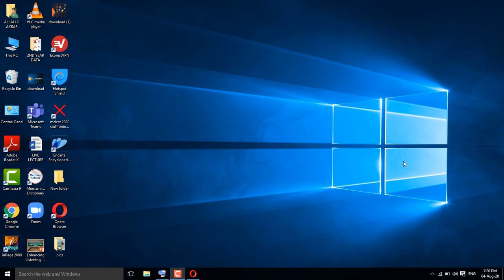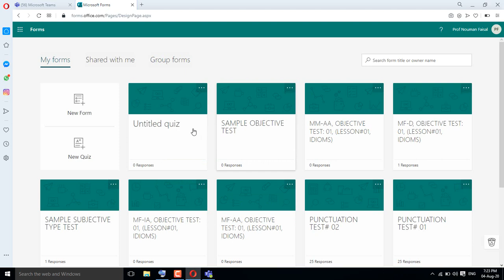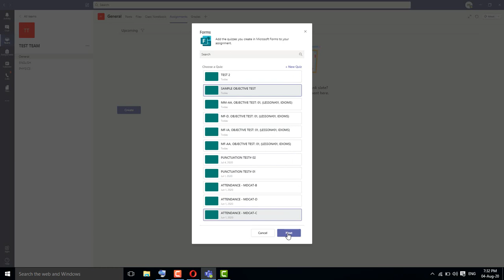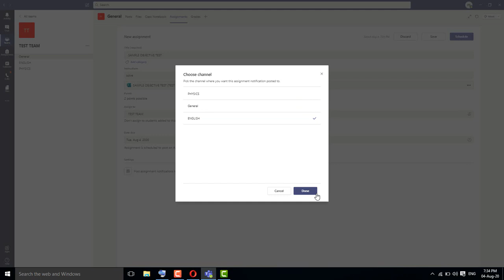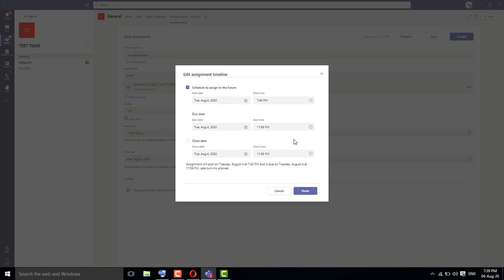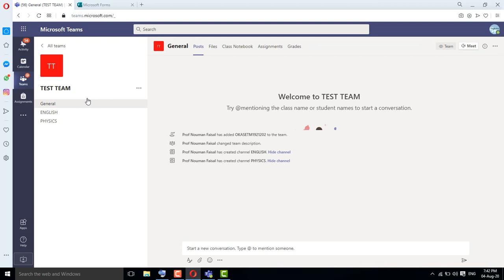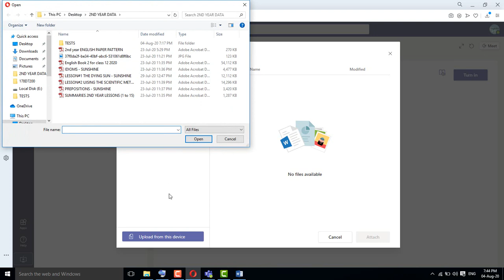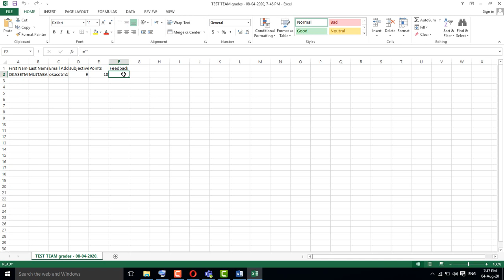How to Take & Give Tests on Microsoft Teams - Tutorial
This video details "How to Take & Give Tests on Microsoft Teams in Urdu & Hindi